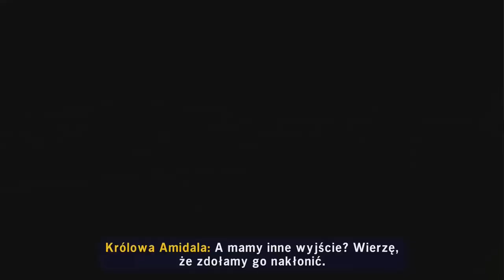Zagrajmy w LEGO Star Wars The Skywalker's Saga #003 Maul-y problem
W Sadze Skywalkerów gracze mogą wybrać dowolną spośród trzech trylogii Gwiezdnych wojen i ukończyć każdą z nich w dowolnej kolejności. Każda część filmu posiada 5 poziomów, co łącznie daje 45 poziomów w przeciwieństwie do Lego Star Wars: The Complete Saga, w której przypadało 6 poziomów na każdy film.
Mechanika walki została rozbudowana w stosunku do poprzednich części – nowością są m.in. różne rodzaje ataków mieczem świetlnym – lekkie i ciężkie ataki. W grze można zagrać ponad 300 postaciam.
Podobnie do Lego Gwiezdne wojny: Przebudzenie Mocy centrum gry nie jest jednym wielkim obszarem, tak jak Mos Eisley Cantina w Lego Star Wars: The Complete Saga, lecz ogromna liczba otwartych do eksploracji planetami nasyconych kulturą Gwiezdnych wojen. Zapraszam do oglądania!